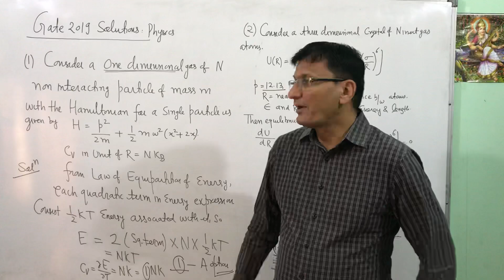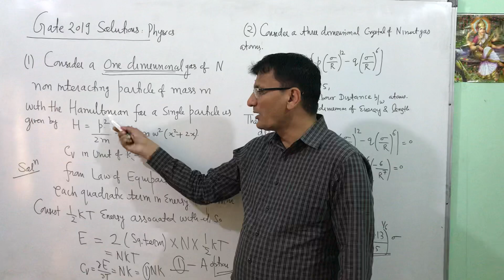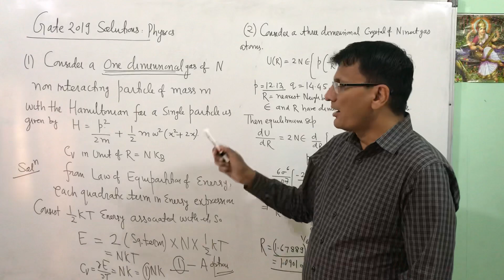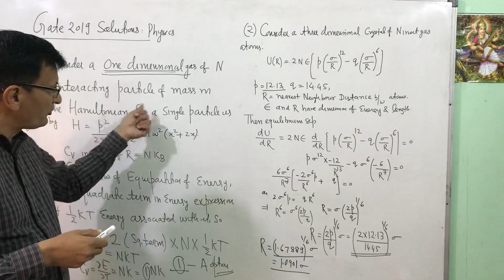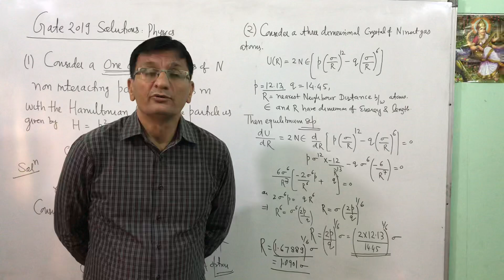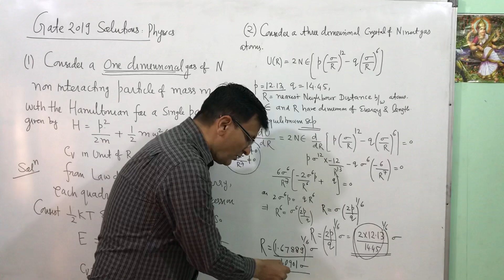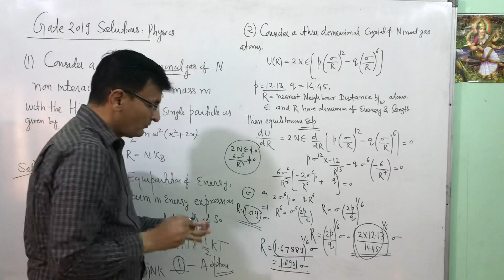Gate Solutions 2019 physics-6